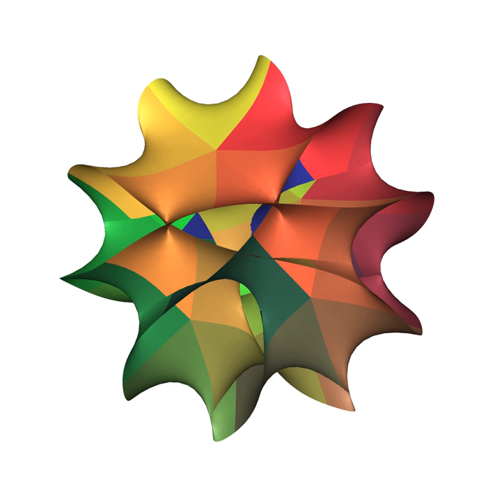Calabi-Yau space | Wikipedia audio article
00:01:22 1 Definitions
00:07:26 2 Examples
00:11:39 3 Applications in superstring theory
00:12:18 4 See also
00:16:26 5 References

- Socrates

SUMMARY
In algebraic geometry, a Calabi–Yau manifold, also known as a Calabi–Yau space, is a particular type of manifold which has properties, such as Ricci flatness, yielding applications in theoretical physics. Particularly in superstring theory, the extra dimensions of spacetime are sometimes conjectured to take the form of a 6-dimensional Calabi–Yau manifold, which led to the idea of  mirror symmetry. Their name was coined by Candelas et al. (1985), after Eugenio Calabi (1954, 1957) who first conjectured that such surfaces might exist, and Shing-Tung Yau (1978) who proved the Calabi conjecture.
Calabi–Yau manifolds are complex manifolds that are generalizations of K3 surfaces in any number of complex dimensions (i.e. any even number of real dimensions). They were originally defined as compact Kähler manifolds with a vanishing first Chern class and a Ricci-flat metric, though many other similar but inequivalent definitions are sometimes used.